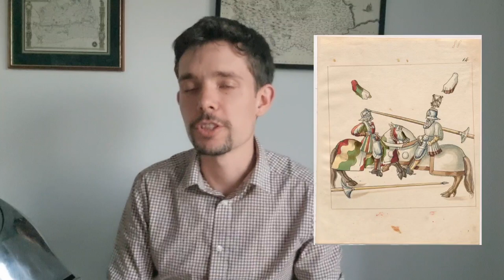(Don't) Tilt Ya Head Back: A reply to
Check out this great video by @metatronyt

And then watch this video, where I give a quick clarification.